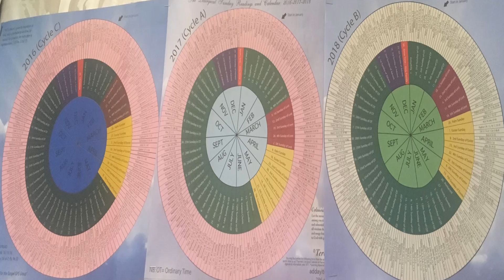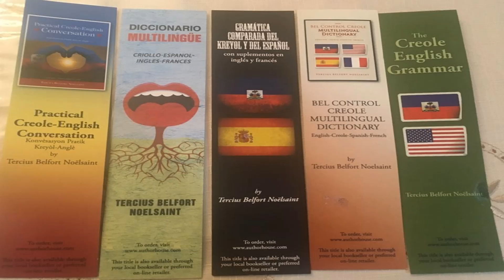FETLABEL 21 FEB: ST EUSTACHE D'ANTIOCHE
FETLABEL MANDE SA SA YE: Divinò nan Andò? Ourim? Tab tounen?
Govi? Telepati?